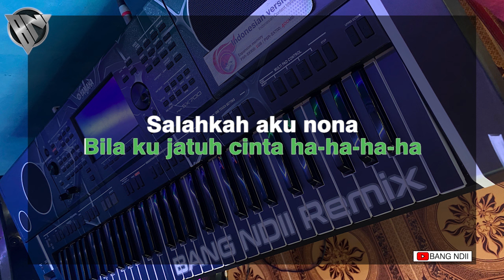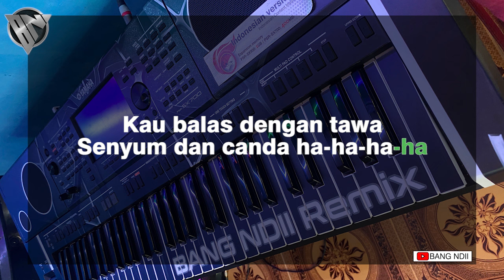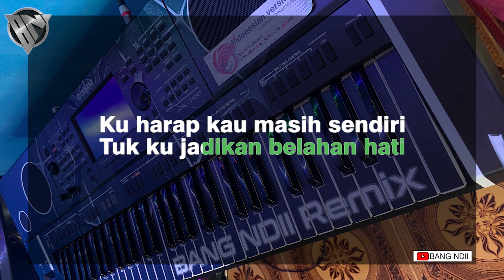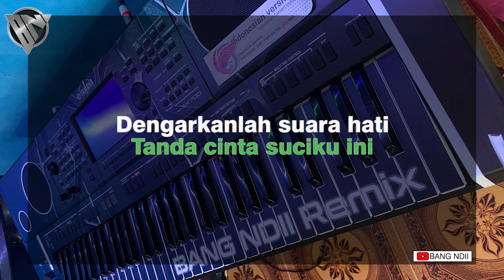PARIBAN DARI JAKARTA | Karaoke Remix Band • BANG NDII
Suport Terus Channel Ini Yaa Bos Ku!

Happy Listen and Enjoy The Music 🔊